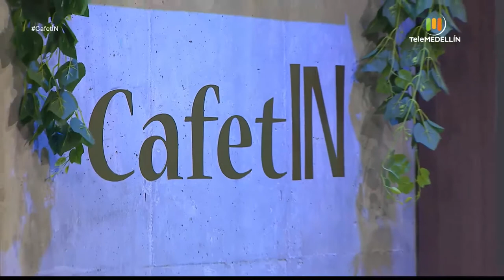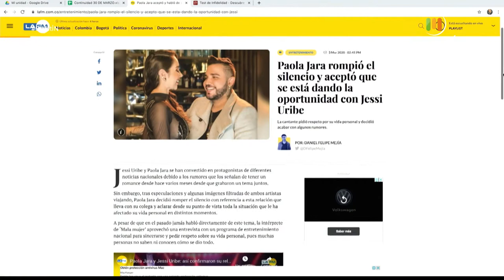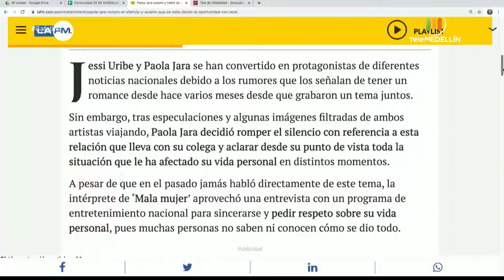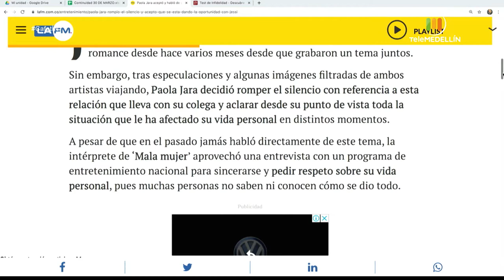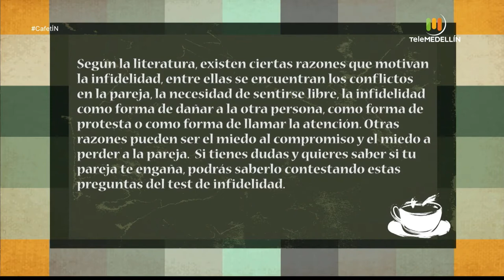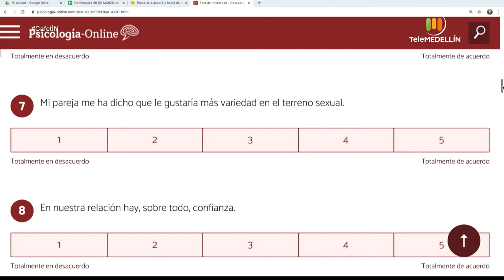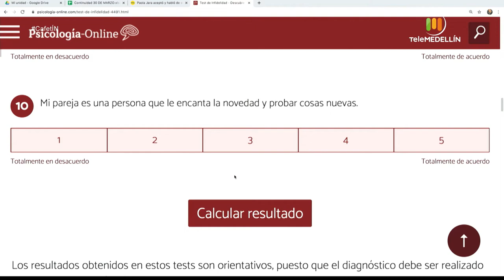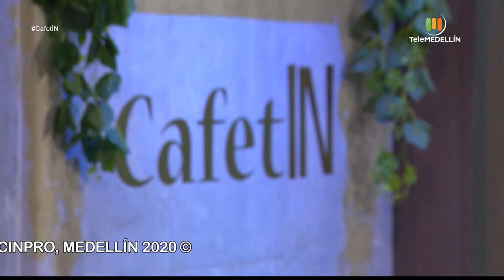Quiénes son más INFIELES, ¿los HOMBRES o las MUJERES? [CafetÍN] Telemedellín